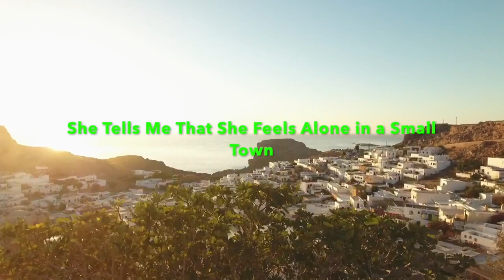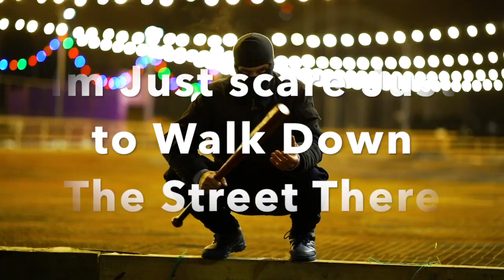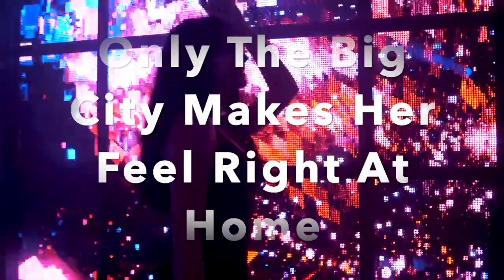She Likes the Big City (Revised)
Song About my wife Sally, the Professional shopper..